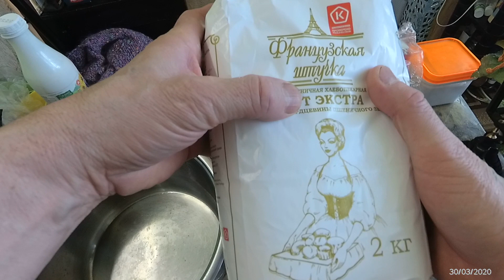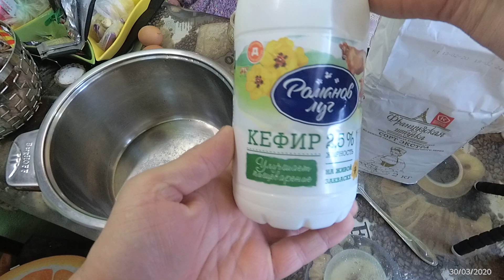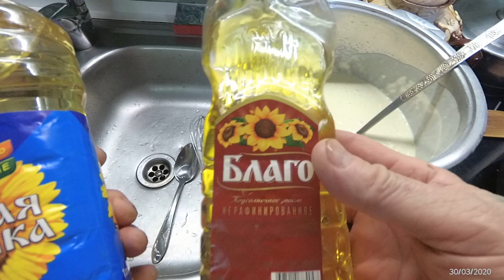Жарим блины!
Сидим в изоляции и жарим блины.Вот решил разнообразить на своём канале видеоролики и по рекомендации друга запилил такое видео. Приятного росмотра ЖДУ ВСЕХ В ГОСТИ НА КАНАЛ СПОДПИСКАМИ. Сергей.